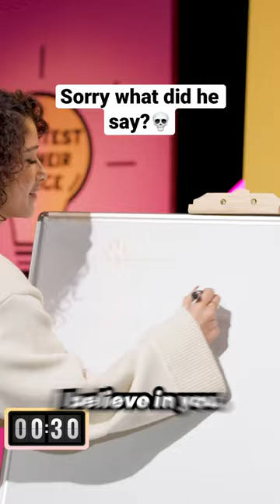Dinosaurology - a subject we all wish was available to learn at school 👀🤣